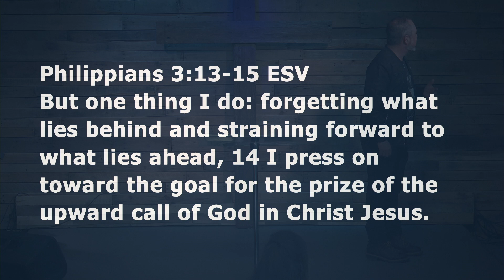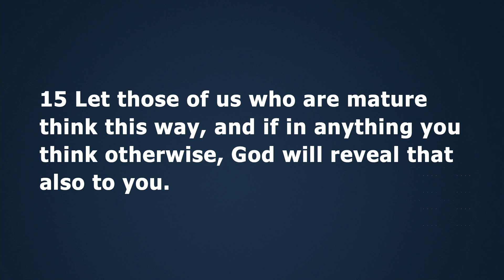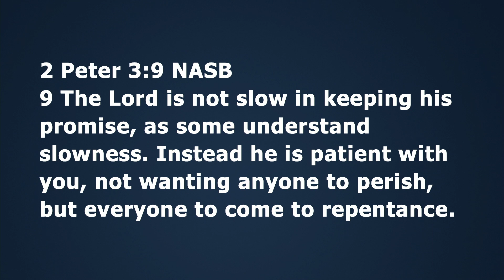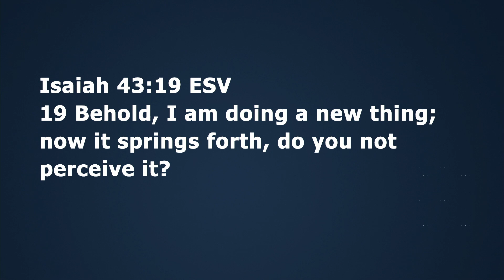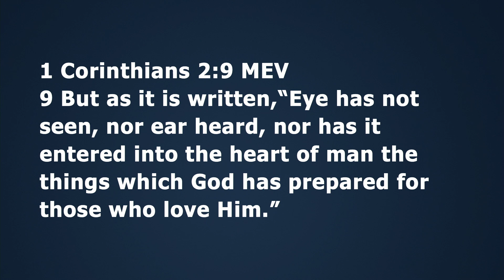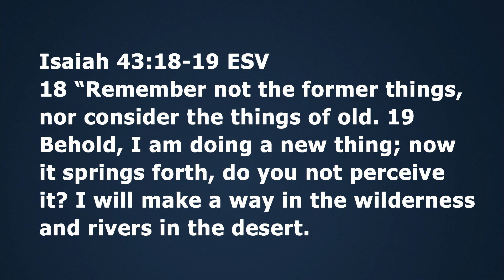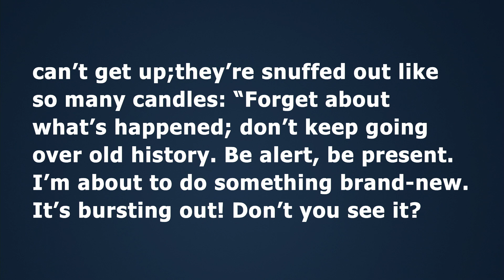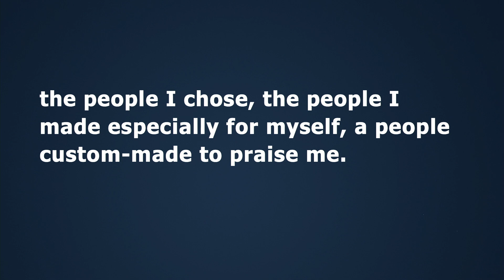The New Thing Is Now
Pastor Guy Contella reminds us that in looking for hope, we should turn our eyes from the past and even from the future to see that God works in the now. As Isaiah says "Be alert! Be present! I am about to do something brand-new. It's bursting out! Don't you see it?" (Isaiah 43:16-21)